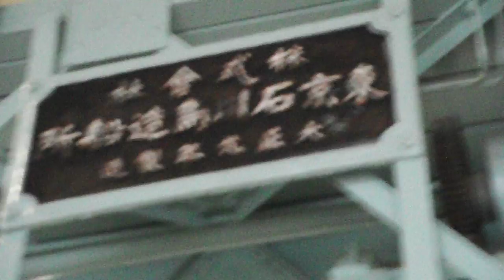DSCF5180旧三河島汚水処分場ポンプ場20170327一般公開